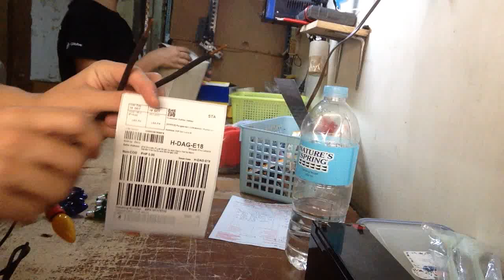Pilot Light E12 220V (5PCS), Small Candle Light E12 220V (POLLUX)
Its a testing of our items before dispatching it to people